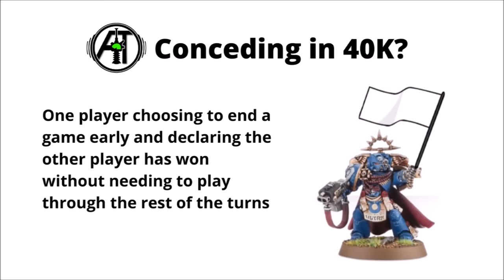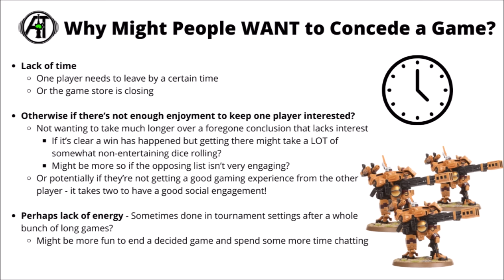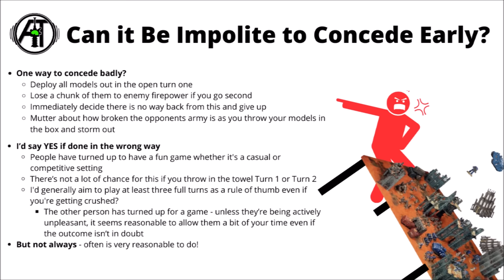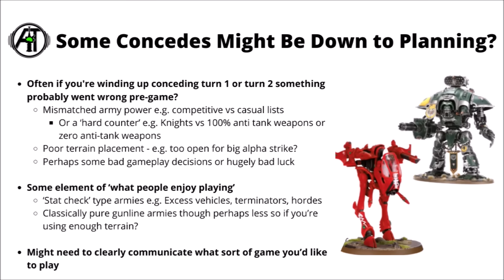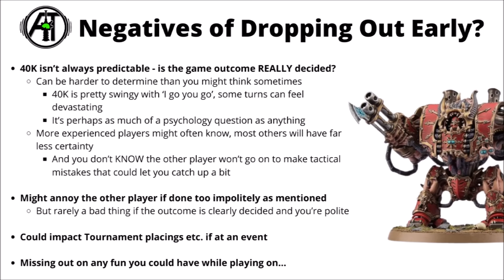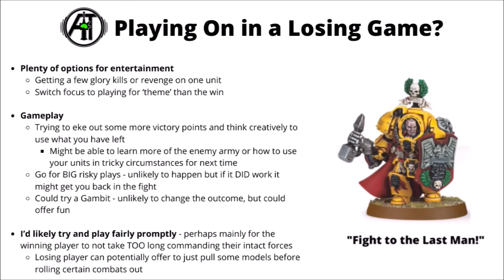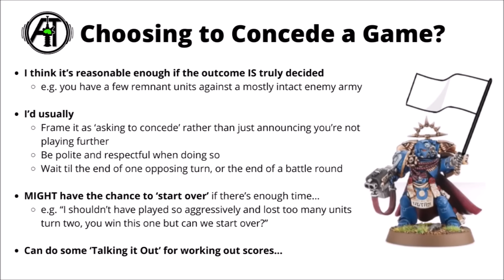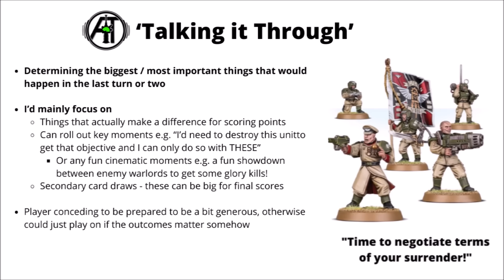The Etiquette of Conceding Games in Warhammer 40K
Let's return to the topic of calling games early in Warhammer, what's polite or not in your experience?

0:00 Intro
1:00 Why Concede?
2:57 Can it be Impolite?
6:25 Has Something Gone Wrong PRE GAME?
7:09 Negatives of Dropping Early
9:13 Entertainment from a Loss?
11:47 Some Thoughts on Dropping
13:23 Talking it Through
14:47 Outro